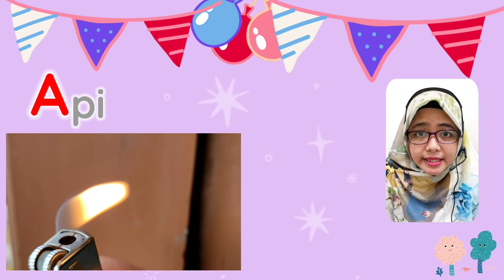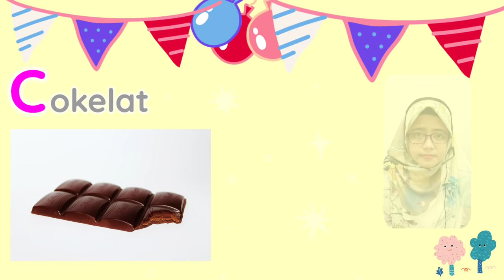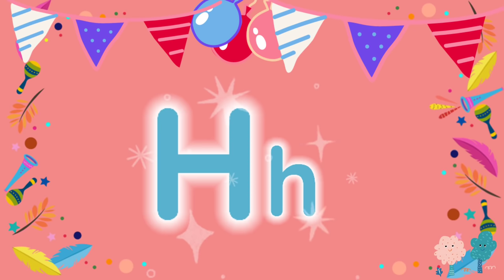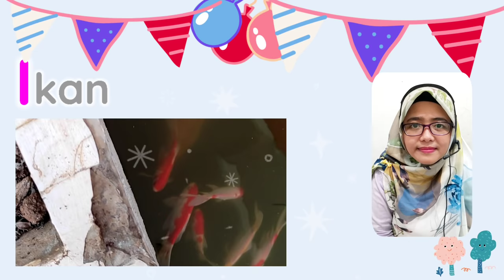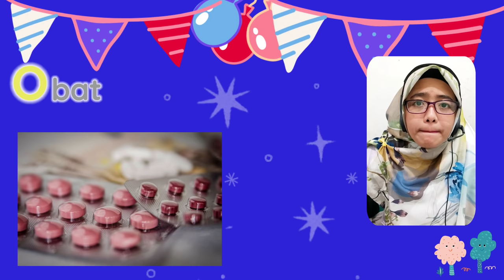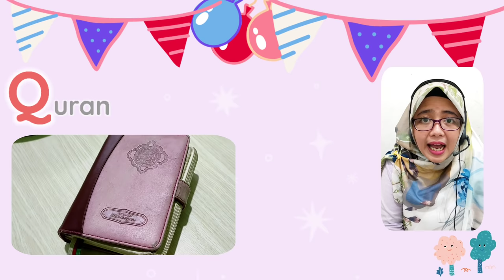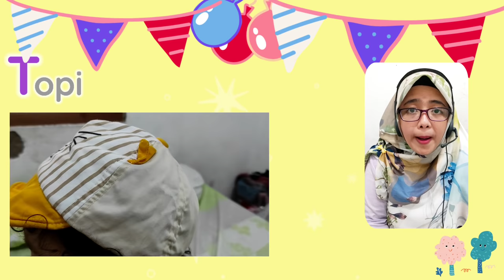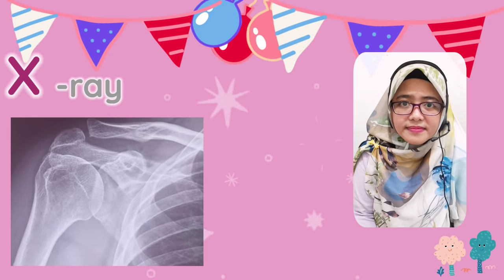Belajar Bicara Balita Dengan Huruf Abjad Disertai Gerak Mulut || Belajar Huruf Abjad ABCD Balita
#4 Video Interaktif bermain dan belajar Latihan berbicara balita. Semoga Video Ini bermanfaat untuk bunda semua.